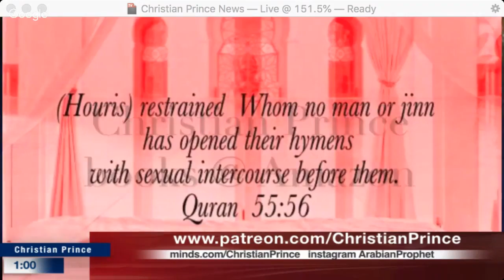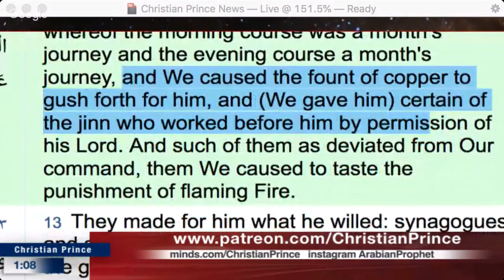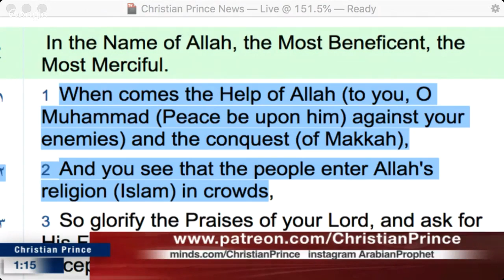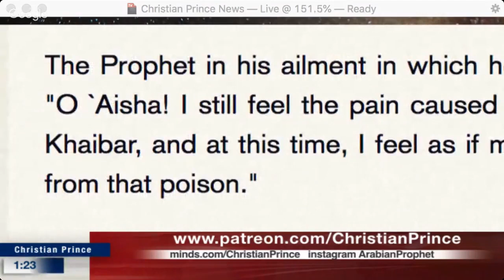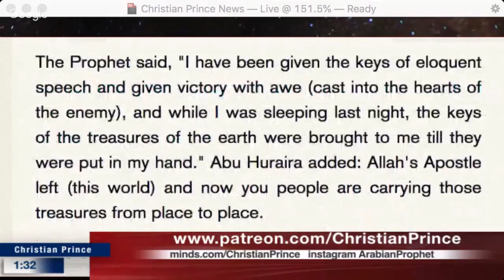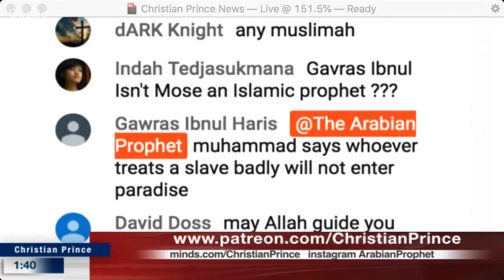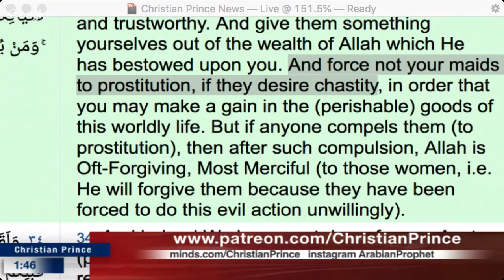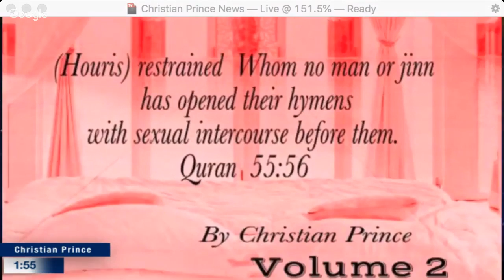May Allah Guide you! Islam Misunderstood